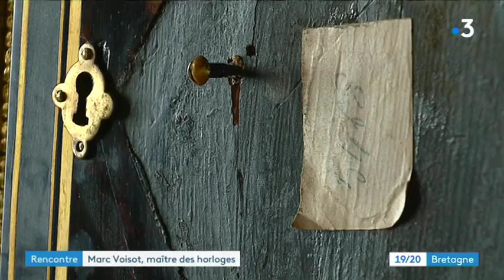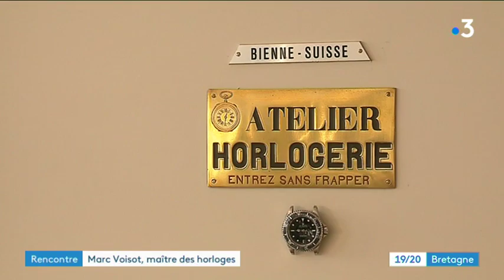L'atelier Chronos, les maîtres du temps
Marc Voisot est conservateur-restaurateur en objet d'art... Ses spécialités ultra pointues, les instruments scientifiques et techniques, notamment l'horlogerie mais aussi les parties métalliques du mobilier historique. Son atelier Chronos qu'il dirige avec deux associés est situé aux portes de Dinan...mais leurs compétences dépassent les frontières de la Bretagne. Notamment car ils font partie de ces quelques professionnels rares à être habilités à travailler pour les musées de France... même le plus prestigieux d'entre eux. Le Louvre!

Reportage de Nathalie Rossignol, Fabrice Leroy, Vincent Surrault et Alexis Guedes